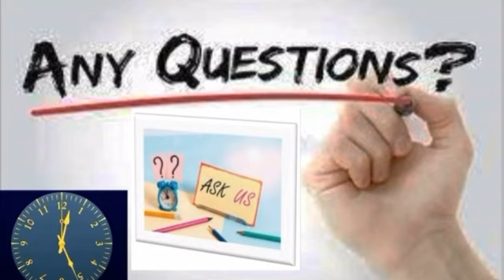Doubt regarding ghusl after Menses(Fiqh of taharah)